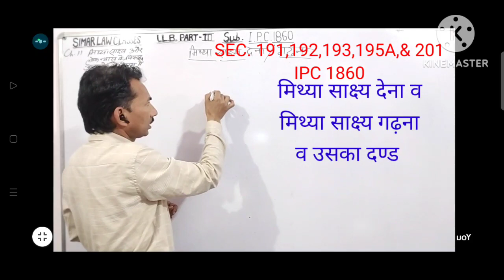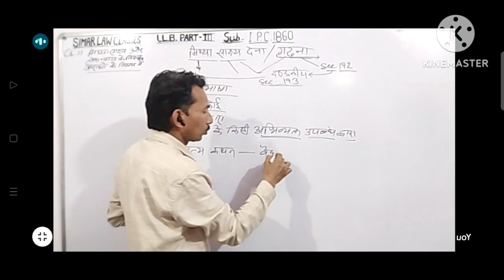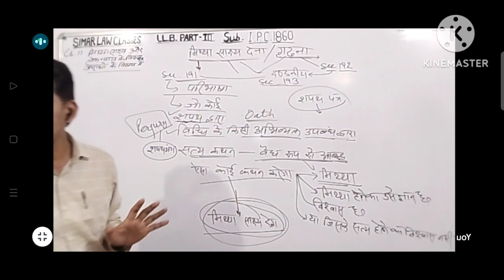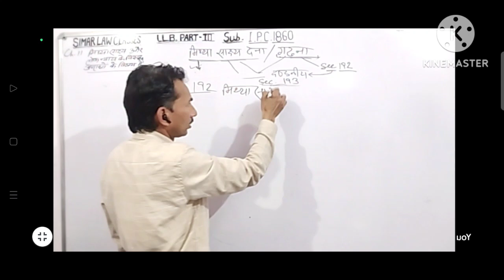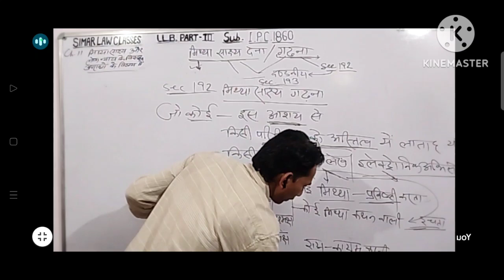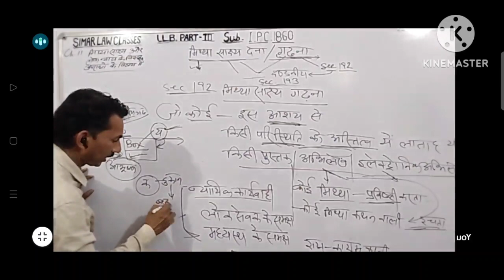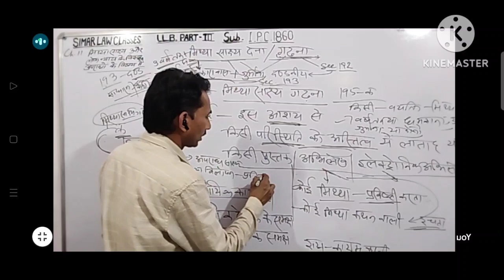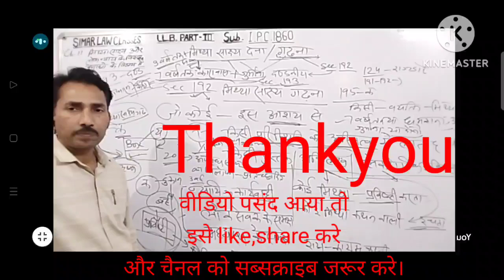Sec.191 to 201@मिथ्या साक्ष्य @LL.B. @False Evidence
@मिथ्या साक्ष्य @False evidence @ipc sec.191 to 201 @ipc @llb @alujaipur @एलएल बी
@simar law classes @pawan bhadra sir @ llb class @ important questions @llb notes @law classes @ipc sec